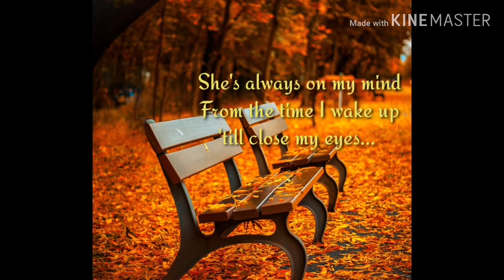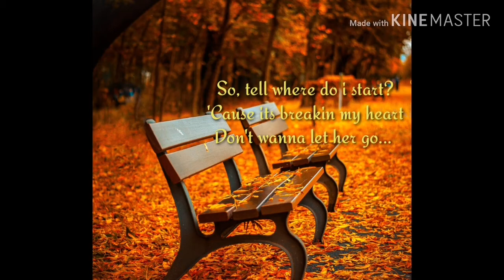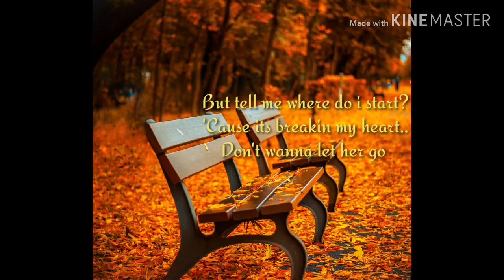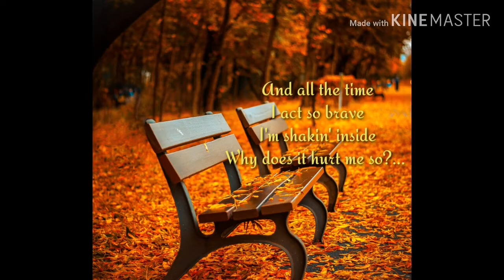Heaven Knows By:Rick Price